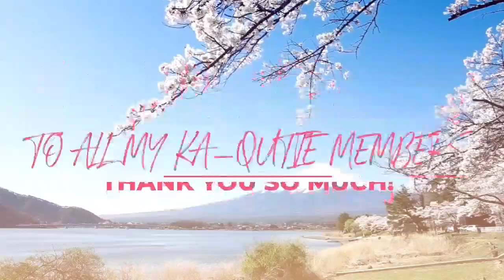Maulan na hapon @ Kidapawan City